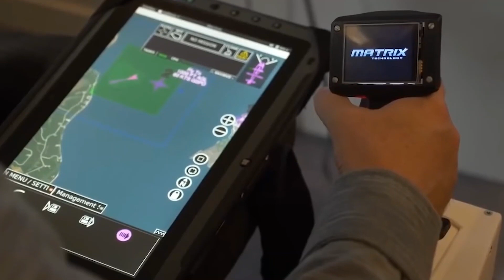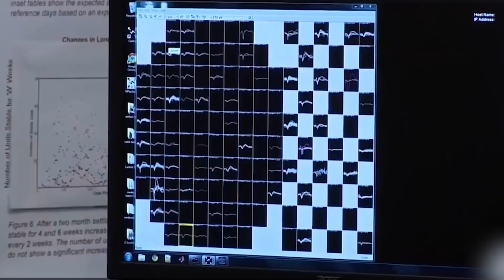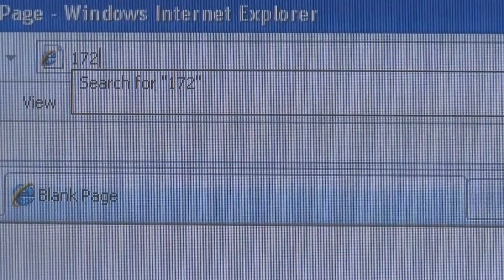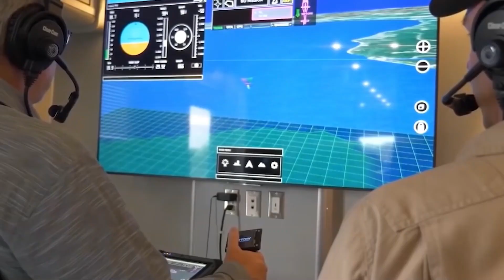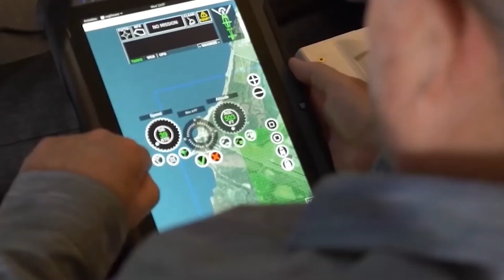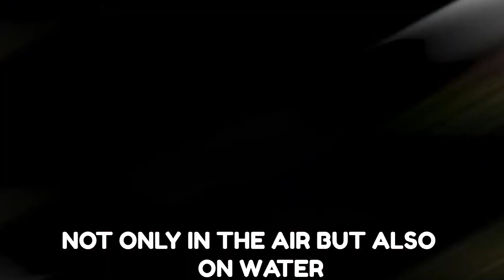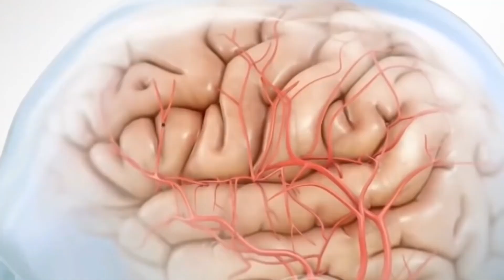Insane Robotic Animals That Will Leave You In Shock 🤯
In today’s video, we are going to be talking about robots and technologies for the future management of advanced U.S research. Shakey robot that could perceive its environment, project ARPANET that was able to send the first message, DARPA robot racing that holds races for unmanned vehicles, self-driving vehicles that developed artificial intelligence technologies in several fields, BigDog four-legged robot that is able to move at a speed of six and a half kilometers per hour, spy beetles that just as the size of insects, robot worms that will be able to tunnel at a speed of 10cm per second, robotic pilots that are capable of controlling aircraft and helicopters, including combat ones, AI combat air system will be able to take control of a combat aircraft and conduct most air combat maneuvers in the future, increased long range ships that will overcome the range limit for the sea drones by decreasing their wave resistance, Neurotechnology For Emerging Therapy that will help soldiers fight post-traumatic stress disorder and other problems.

SHAKEY
Project ARPANET
DARPA Robot Racing
Self-driving vehicle
BigDog Four-legged robot
Spy Beetles
Robot worm
Robotic pilots
AI Combat Air System
Uncrewed Long Range Ships
Neurotechnology For Emerging Therapy